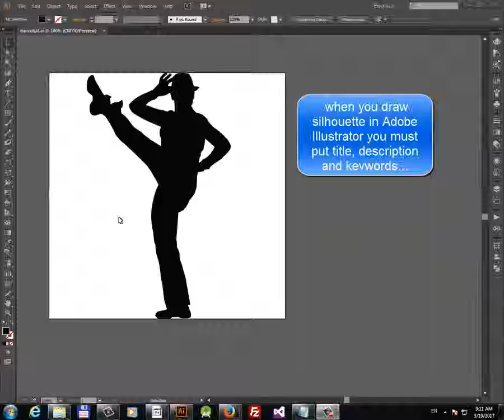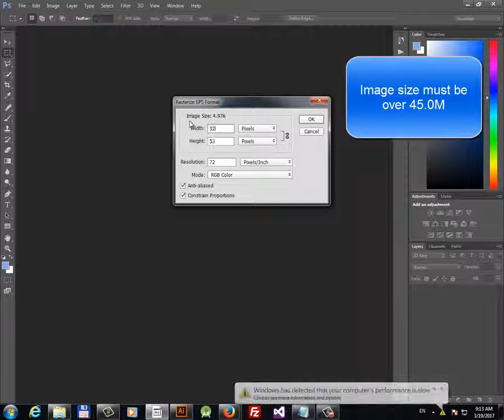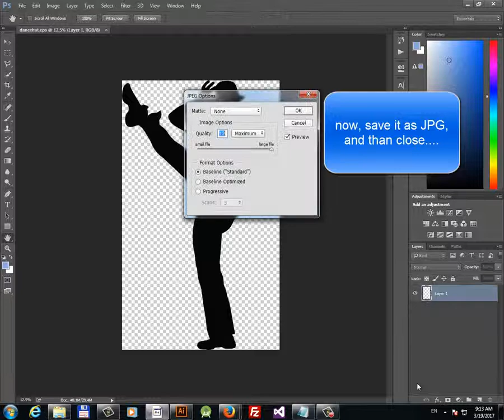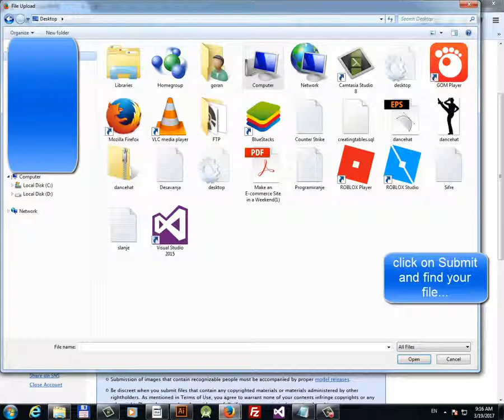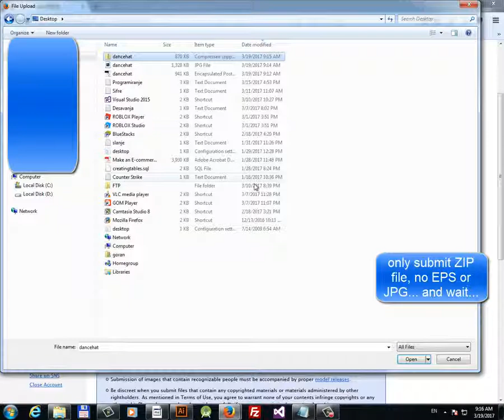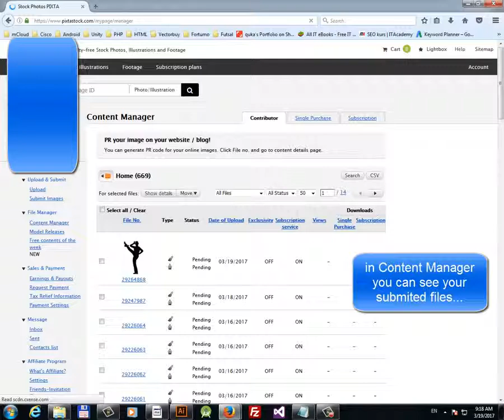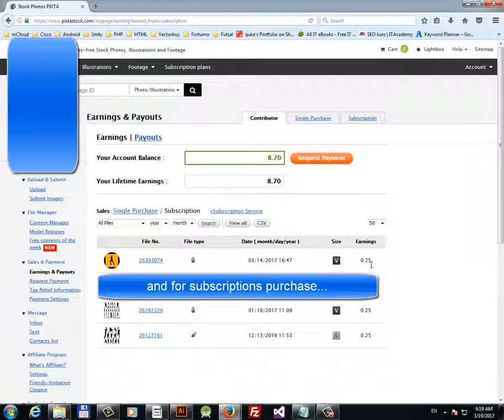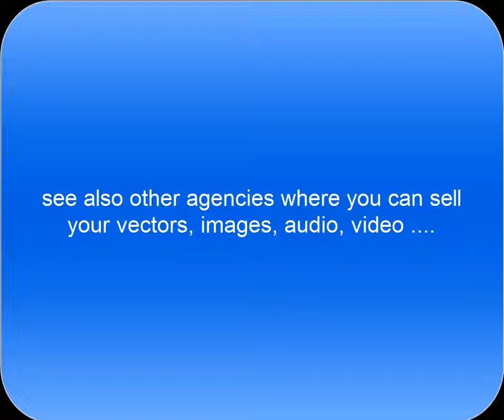How to Make Money by Selling your Vector on Pixtastock